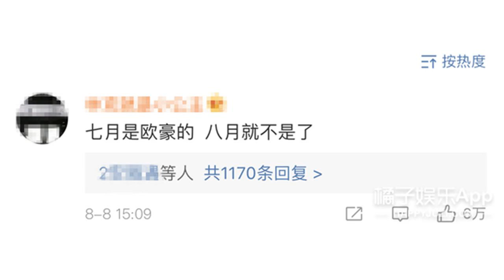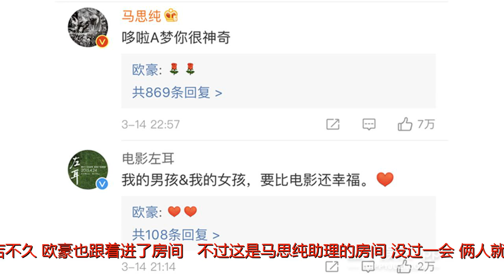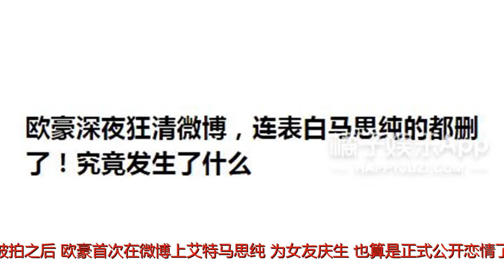马思纯欧豪分手：七月是欧豪的，八月就不是了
谢谢！马思纯欧豪分手了！橘子君独家福利！关注橘子娱乐微信公众号：（juziyule），发送“马思纯”，查看明星独家新闻，还有可能获得明星独家照片套装~快关注起来吧！下午3点，两家工作室同时发了声明：人生聚散终有时，两人已经决定回到朋友关系。网友的神评论...虽然这次分手消息来得有点突然，没有一点点防备，但年轻人嘛，分分合合很正常，两人的恋爱其实也挺低调的，感情这种事，谁说得准呢。 我是回顾两人甜蜜过往的分界线 欧豪马思纯曾一起合作过《左耳》，记得当初拍《左耳》的时候，马思纯饰演的黎吧啦应该是一个性感活泼的女生，但是马思纯那时候身材有点胖。她曾在节目上说过，当时欧豪嫌弃她太胖，叫她胖巴拉，当时就是欧豪带着她每天去健身减肥的。进组之前，马思纯已经为戏瘦了很久，进组后又在欧豪的教导下，减了十几斤。当时苏有朋还惊讶，原来你们私底下有联系？两人也没有否认，马思纯说欧豪就是她的教练。回顾一下两人在《左耳》里的对手戏，满满的都是回忆啊...17年3月，两人被狗仔拍到在酒店同住一晚。当时马思纯在拍摄《将军在上》，欧豪被拍到前去横店探班了。而且在马思纯刚进酒店不久，欧豪也跟着进了房间...不过这是马思纯助理的房间，没过一会，俩人就一起从房间里出来，去了隔壁马思纯的房间。之后马思纯的女助理和欧豪的男助理拿着锅和各种食材也进了房间，看来几个人是房间里面聚餐呢。然而，聚餐之后！两位助理相继离开了，只留下马思纯和欧豪俩人在房间里。之后马思纯和欧豪房间就再没有了动静，直到第二天一早，俩人才先后离开...被拍之后，欧豪首次在微博上艾特马思纯，为女友庆生，也算是正式公开恋情了吧。马思纯还在下边回复“天天都快乐呗，欧先生”然后欧豪回复了一个“小猪”的表情。7月份，欧豪3部电影要上映，马思纯还甜蜜发文帮宣传：七月是欧豪的：10月份的时候，欧豪生日，马思纯还发了一段非常文艺的祝福↓欧豪还叫马思纯马小姐。今年3月，欧豪的生日祝福如约而至，评论里也依然能捕捉到马思纯的身影↓除此之外，两人的恋爱谈的还算是比较低调，很少同框出现，各自也都有戏拍或者是正值宣传期。他们俩秀恩爱的方式，基本都是暗戳戳的。比如欧豪有一件牛仔外套，后面写着：“Thanksforucomingtomylife（谢谢你来到我的生命）”当时有有人觉得这件衣服有点眼熟，仿佛在哪里见过...没错，马思纯在接受咱么橘子的采访时，就穿了一件差不多的...唯一的差别是背后的字母。马思纯这件后面写的是“Mypleasure（不用谢/我的荣幸）”连起来就是:-“谢谢你来到我的生命”-“我的荣幸”快本有一期，鹿晗和马思纯做问答游戏，鹿晗问马思纯：“你拍过的吻戏里，觉得最好的三个男演员。”马思纯就直接回答：“杨洋、欧豪...”欧豪！！傻狍子都还没发现自己被喂了一把狗粮，还在那自以为是的傻乐，真是后知后觉！采访时记者提到马思纯，原本一本正经的欧豪立马甜甜地笑了出来。去年12月的时候，欧豪突然深夜疯狂删微博，还把表白马思纯的微博都删了，吓得大家以后他们俩分手了。不过没多久，分手传言不攻自破，因为有媒体拍到了欧豪去探了马思纯的班。今年1月份，有狗仔跟拍马思纯，结果又在马思纯家楼下拍到了欧豪视频中，欧豪跟着马思纯进了家，几个小时后，两人又前后脚走了出来随后一起上了车，似乎是要去约会~这次同框算是打破了分手传闻，没过几天，第二波甜蜜暴击又来了：两人被拍到当街热吻。（看两人的衣着，应该是之前那波视频的约会后续）今年3月份，也就是在马思纯的生日过后，两人还一起现身机场，欧豪牵着女友的手，把女友护在身后。而马思纯乖乖的跟在男友身后。以前谈到爱情观，马思纯是这么说的：“期待的爱情很简单，他爱我我爱他就好。顺其自然，看对眼了哪儿都对”但就在马思纯上个月最新的采访中，同样的问题，答案却不同了，而是有了更准确的要求，“平等的关系，思想上可以交流。”分分合合在我们普通人感情世界里再正常不过，只不过明星被放在台面上罢了，我们这些吃瓜群众并不知道你们相处的点滴，相爱的时候能好好的爱，就算分开了，也能体面的道别，这就是最好的结局了吧。虽然可惜，但也尊重你们的选择。从倪妮、阚清子到马思纯，这已经是第三个今年刚好30岁的女明星分手了.